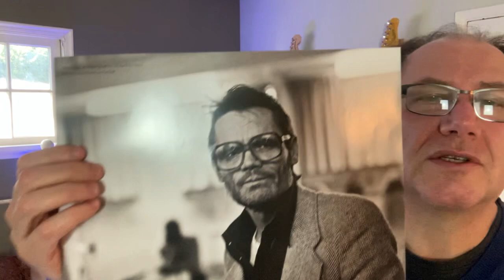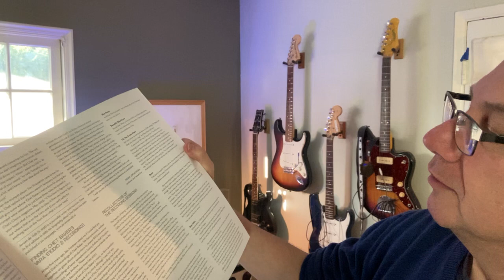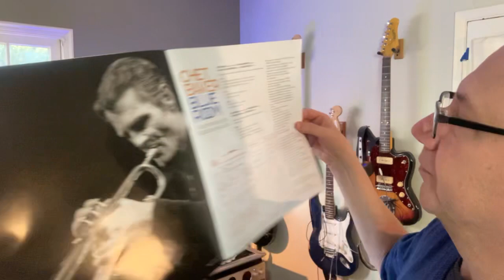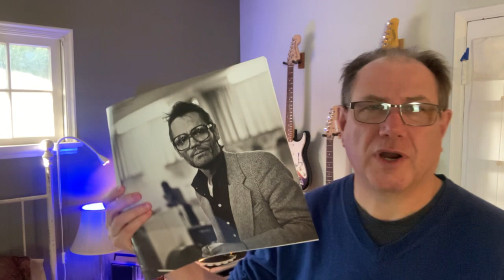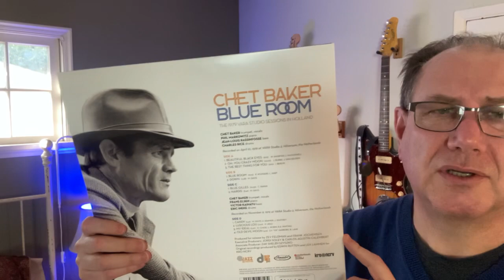Review: Chet Baker “Blue Room” on vinyl for rsd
New Chet Baker LP for RSD. Review.